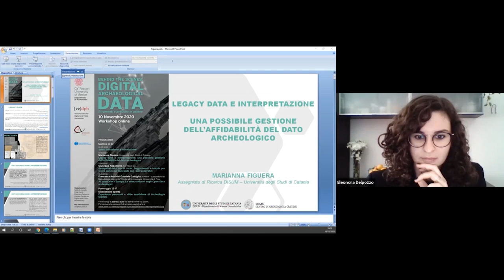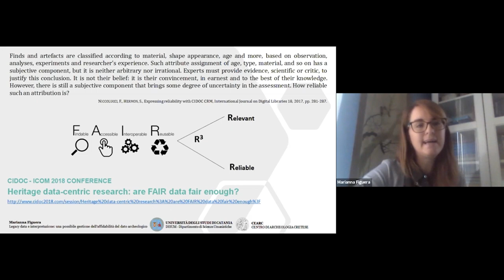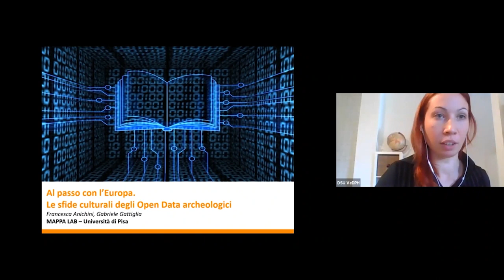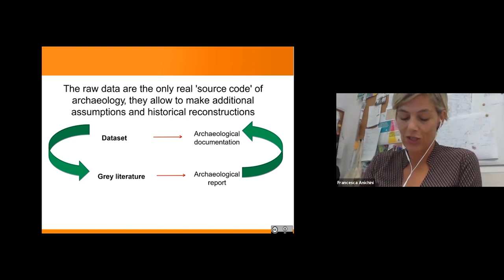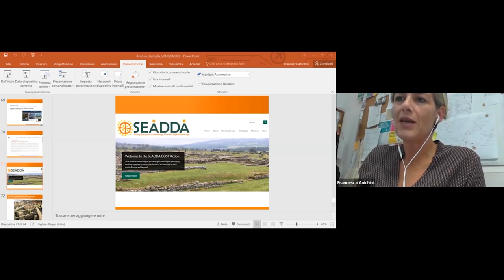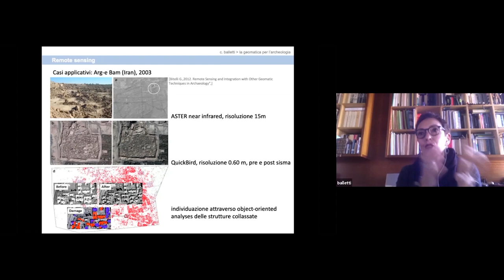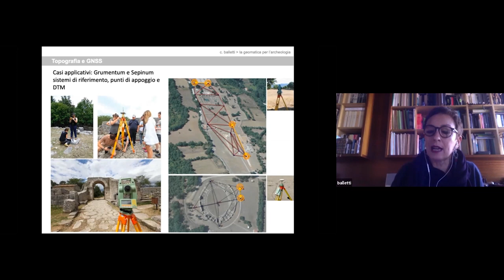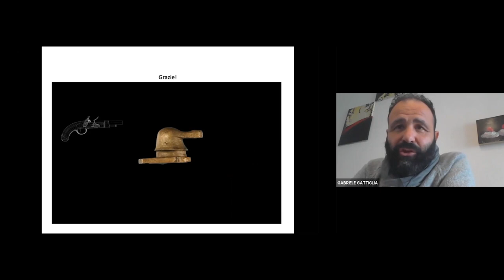Behind the Scenes: Digital Archaeological Data. Strumenti e Pratiche in Azione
Workshop delivered in English on November 11, 2020 held ON LINE organized by Venice Centre for Digital and Public Humanities (VeDPH)and Department of Humanities of Ca' Foscari University of Venice. Organizers: Elisa Corrò, Eleonora Delpozzo, Sofia Antonello

Programme:
10:00-10:15
Saluti istituzionali e introduzione
10:15-11:00
Marianna Figuera, Università degli Studi di Catania
Legacy data e interpretazione: una possibile gestione dell’affidabilità del dato archeologico
11:00-11:45
Francesca Anichini, Gabriele Gattiglia, MAPPA – Laboratorio di Metodologie digitali APPlicate all’Archeologia, Università di Pisa
Al passo con l’Europa. Le sfide culturali degli Open Data archeologici
11:45-12:30
Caterina Balletti, Università Iuav di Venezia
La Geomatica in Archeologia
Pomeriggio 15-17
Discussione aperta: Esperienze personali e sfide quotidiane di Archeologia Digitale

Abstract:
The workshop aims to investigate the problem of archaeological data, especially regarding the challenges that nowadays the digital world presents to researchers and professionals. In the last decades, we have seen a drastic change in tools and methods used to manage data in the archaeological field. In order to explore this topic, the workshop is divided in two parts: in the morning there will be three presentations from experts talking about their personal experiences with digital archaeology, while the afternoon will be  public oriented, open to present personal projects, share doubts and problems, discuss new ideas and engage with experts and colleagues about these issues.